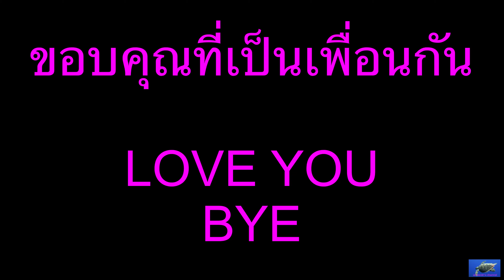VIVID SYDNEY 2019 😍😍แสง สี เสียง 😍🍻🍻🍺😘